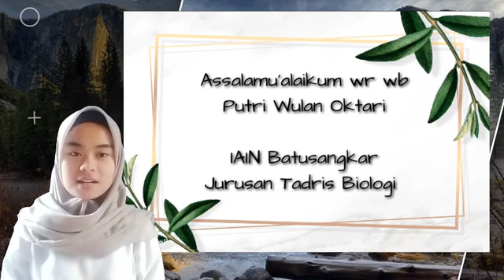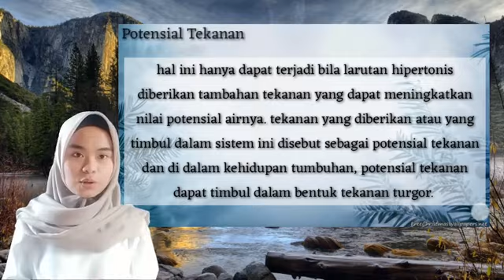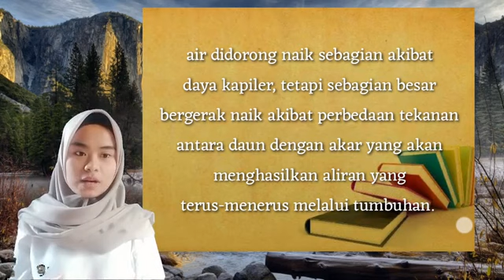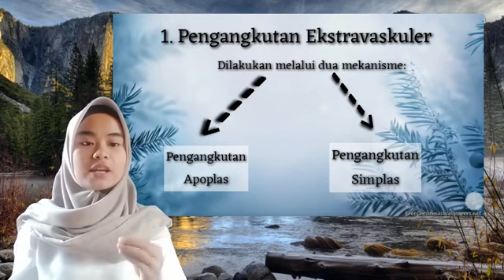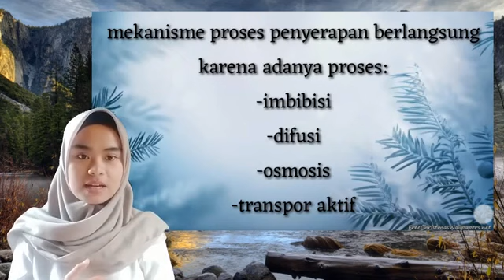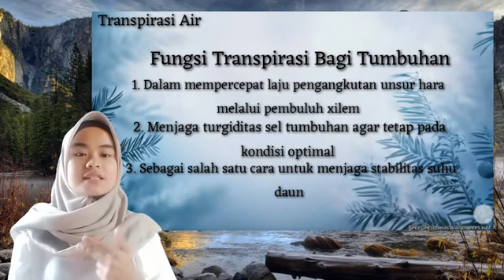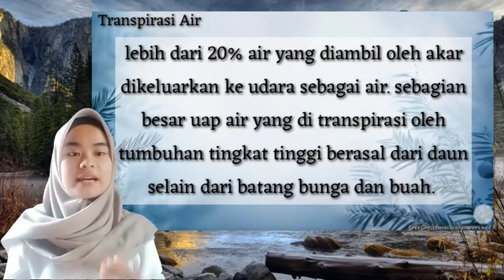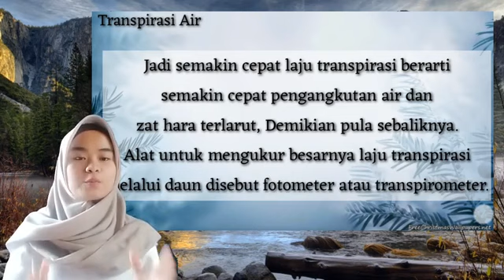Fisiologi Tumbuhan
Potensial Tekanan, Transpor Air, Transpirasi